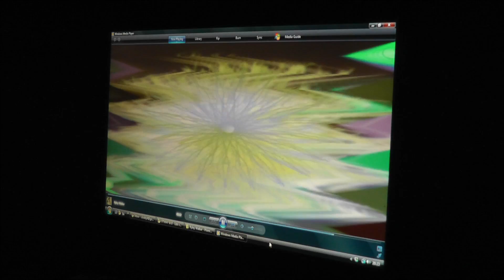RYLEY WALKER - PRIMROSE GREEN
At the Brudenell Social Club, Leeds, West Yorkshire. Friday 26th February 2016. Unfortunately I picked up a duff SD card and didn't get the whole song.